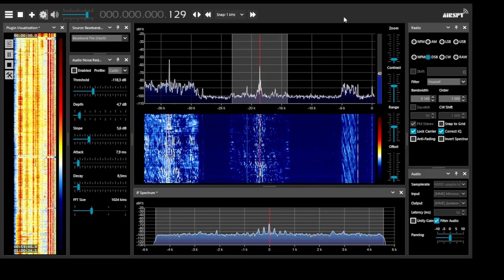ShortwaveRadio.de "The Andy Walker Show" 6160 kHz in Moscow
July 23d of 2023
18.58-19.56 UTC